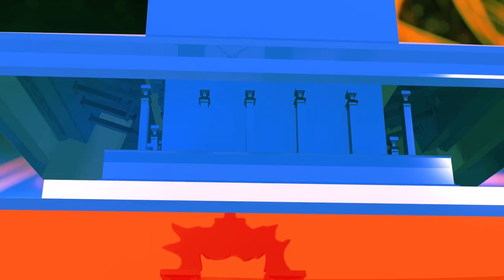नम्बरी कान्छा सुध्रेन। Nepali Teli Film Numbari episoode 47 2078/2021||Binayak Tamang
Actors :

Binayak Tamang
Sarda Giri
Rajendra Giri
Sanjaya Tamang
Hari Parasad Ghimire
KumarNiraula
Bina Lama
Budda Lama
Chandu Gurung
KalpanaTamang
Sanjaya Rumba
Dipa Tamang
lal Bahadur Rumba
Sikschha Rumba
Sita Rijal

Dipika/Dipesh

Singer/Music
Pratik Moktan

Post Production
Kalidevi Media House

 co-producer
chitra kumar niraula

Ast.Director
chhewang lama

Director/producer
Binayak Tamang

License)